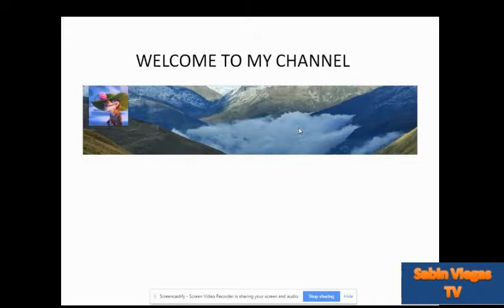New mumbai pune expressway 2018 plan